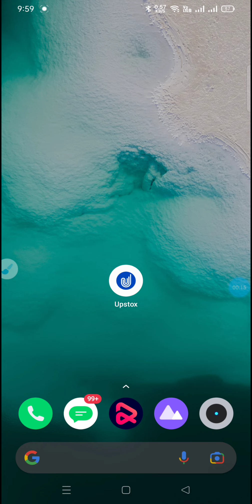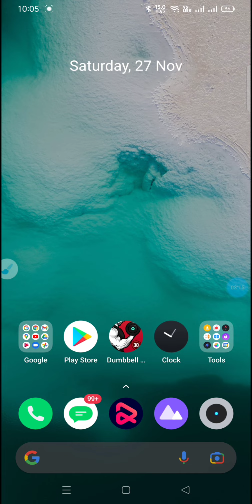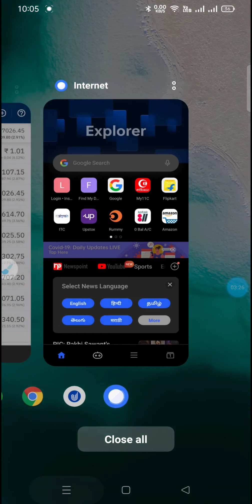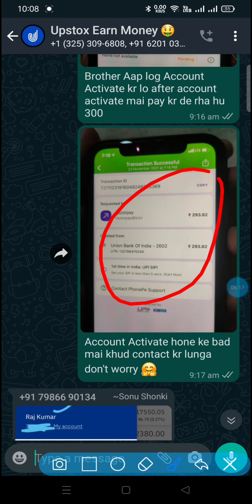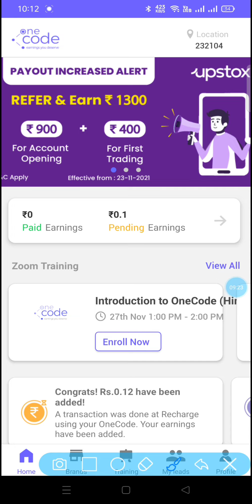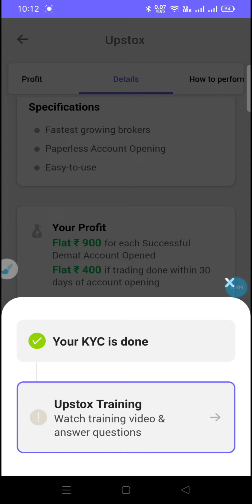Upstox new update for refer and earn | Account Opening Charges | Upstox Account Opening Problem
About - Doston Aaj ke es video me maine aapko upstox ke new update ke bare me bataya hai aur upstox account opening charges free ho gaya hai ye bhi bataya hai and account opening problem ka solution diya hai

Your Queries -
Upstox new update for refer and earn
upstox refer and earn program
upstox new update
upstox account opening charges details
hidden charges in upstox
account opening charges in upstox
upstox demate account opening process
upstox free account opening
upstox par free me account kaise banaye
how to create demate account on upstox
free upstox account
refer earn money from upstox
Upstox Demate Account new update